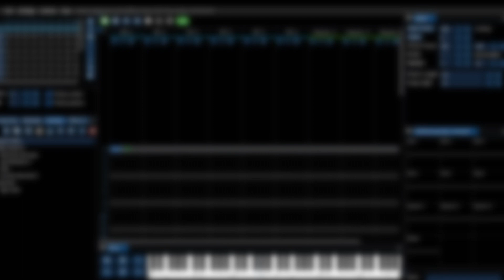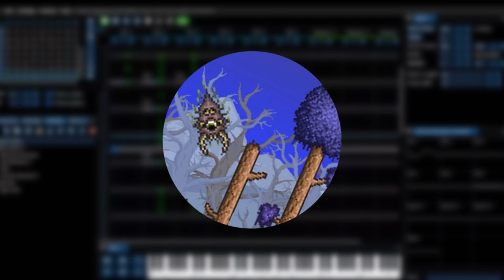Terraria - Corruption (YM2612 + SN76489 Remix)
been playing terraria a lot lately so have this spooky song for the spooky season

ironically in a crimson world not corruption tho